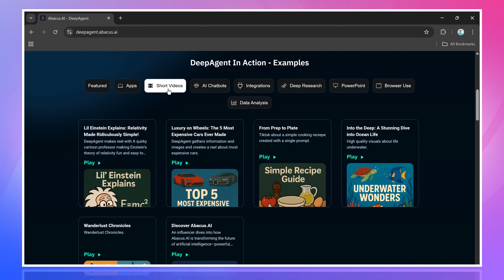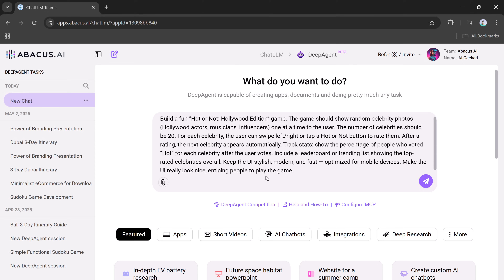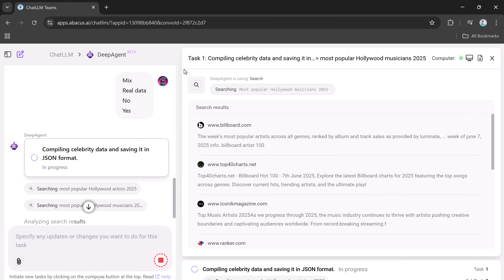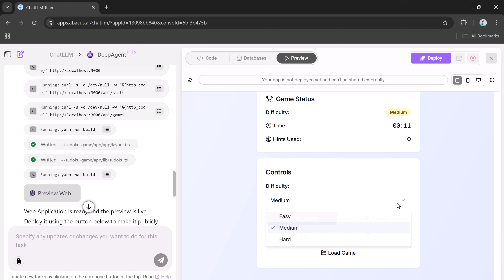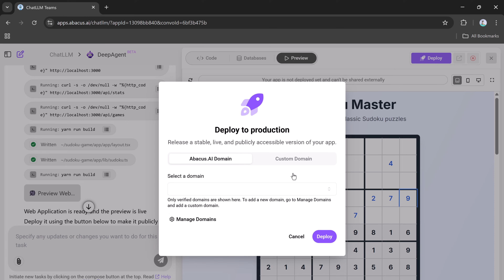Build Your Own Game with AI! 🕹️ DeepAgent Tutorial (No Code Needed)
🎮 Build a Game with AI – No Coding Needed! 🤖
In this video, we dive into DeepAgent, the powerful AI agent that can build full games, websites, and apps — all from a simple prompt!

Today, I’ll show you step-by-step how I used DeepAgent to create not one, but two fully functional games:
✅ Hot or Not: Hollywood Edition – Swipe-based celebrity rating game
✅ Sudoku Game – With multiple difficulty levels, timer, hints & more!

Whether you're a beginner, a creator, or just curious about what AI can do — DeepAgent makes it easy to bring your ideas to life without writing a single line of code.

🔧 Features of DeepAgent:
– Build & host websites or games
– Add databases and custom domains
– Completely no-code solution
– Choose from real or simulated data
– Perfect for creators, developers & entrepreneurs

💡 Pricing:
🔹 Basic Plan: $10/month (3 DeepAgent tasks)
🔹 Pro Plan: $20/month (Up to 25 tasks, based on complexity)

What should we build next with DeepAgent?